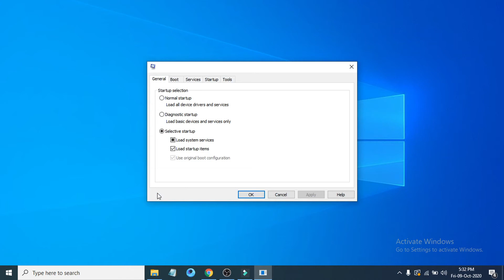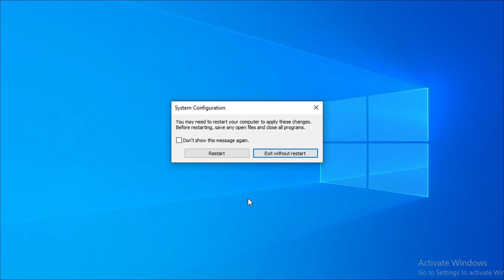how to turn off safe mode on computer windows 10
How to Disable Safe Mode on Startup in Windows 10